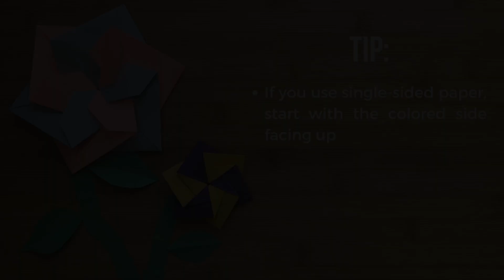DOUBLE-SIDED! Modular Origami Flower / Pinwheel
This Modular Flower / Pinwheel design is by Maria Sinayskaya, as featured in the book 'Zen Origami'. We encourage you to check out this book for more great modular designs!

This stunning flower will impress your friends and family. It has two faces, and is beautiful on each side. While assembling the flower may take a little concentration at first, this is definitely a beginner-friendly modular design. With practice, it is an easy design to master. Make several and give them as gifts! They also make charming decorations for your home.

You will need:
- 6 x sheets of square paper. If you use single sided, start with the colored side facing up.